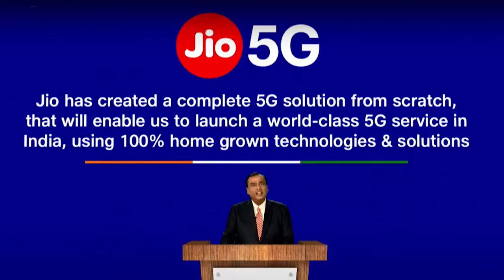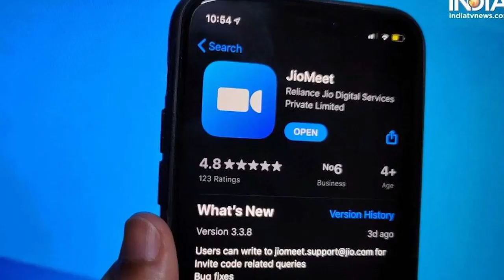Jio 5G Phone Jio Laptop Jio 5G Network | Tamil 2 Tech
என்று நம் தமிழ் மொழில்.

Reliance AGM 2021 date, livestream details
The AGM will be held at 2pm on June 24, Reliance Industries revealed in a letter addressed to stock exchanges. The Mumbai-headquartered company also noted in its public announcement that the AGM will be livestreamed through JioMeet for all Reliance's shareholders. It is also likely to be streamed virtually for the general public on YouTube.